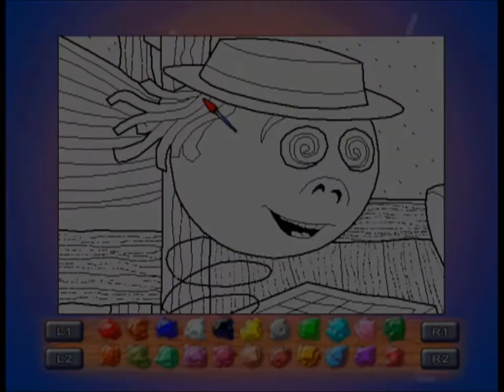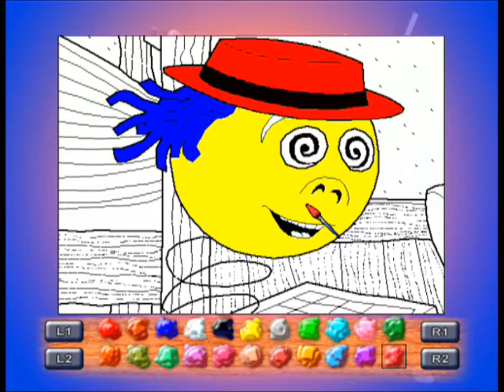The Toys Room ... (PS2) Gameplay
The Toys Room gameplay for the Playstation 2.

PS2 - Top 10 videos etc.